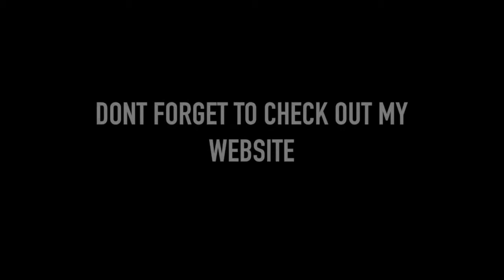[WAR AGAINST THE PECS] CHEST WORKOUT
Enjoy this awesome chest workout to hit all angles and really get the blood pumping!

Music also provided by: BYEBYECOPYRIGHT

Uprise Fitness

Bringing you all things fitness, nutrition, and everything in between

Rise Above Expectation and Never Limit Yourself